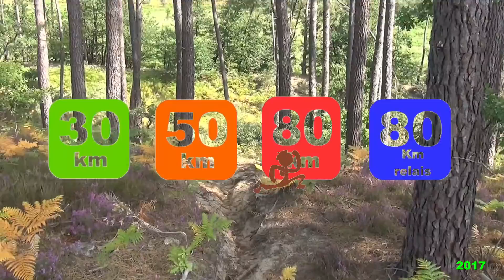ULTRA TRAIL DU COEUR DES LANDES 2017 Teaser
Ultra Trail du Coeur des Landes 2017,  UTCL, c'est parti.
Clip officiel de présentation de la 2ème édition, qui se déroulera à Pontonx sur l'Adour dans les Landes, les 1 et 2 avril 2017.